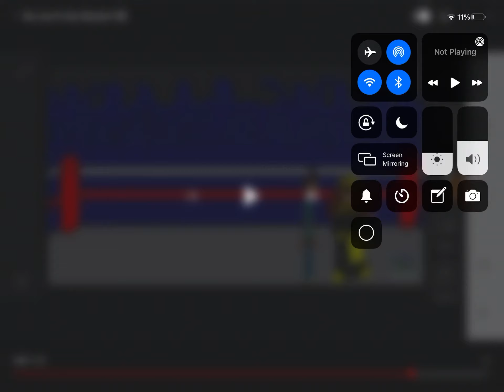Sneak peak of Arturo vs DemonTube